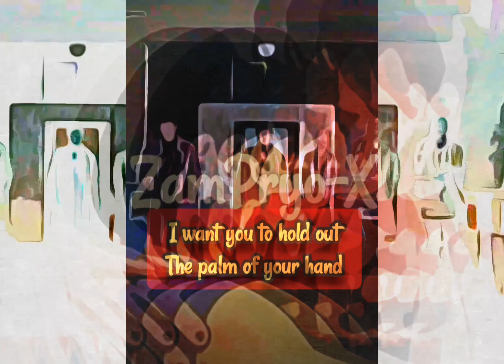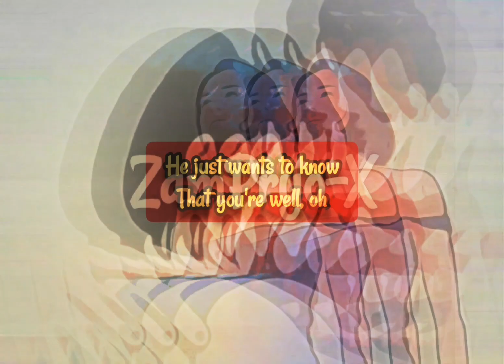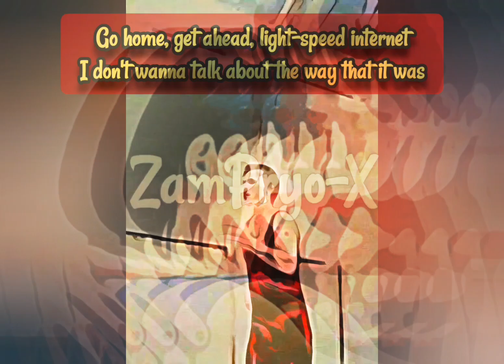Harry Styles - As It Was ( Lyrics ) cartoonized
Director: Tanu Muino
Creative Director: Molly Hawkins
Producer: Bryan Younce, Frank Borin, Ivanna Borin, Fred Bonham Carter, Alexa Haywood
Line Producer: Andrew Rawson
Production Company: UnderWonder Content
Service Production Company: Just Fred
Choreographer: Yoann Bourgeois
Director of Photography: Nikita Kuzmenko
Production Designer: Spencer Graves
Editor: Carlos Font Clos
Colorist: Joseph Bicknell @ Company3
VFX: Max Colt @ The Frender